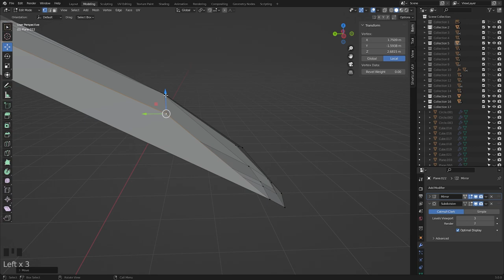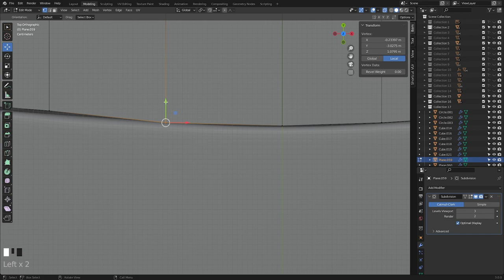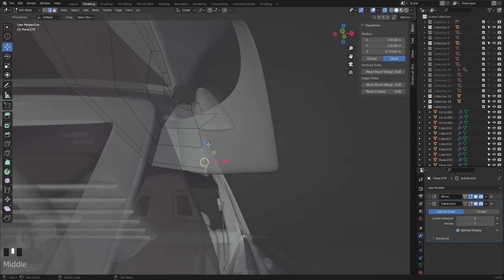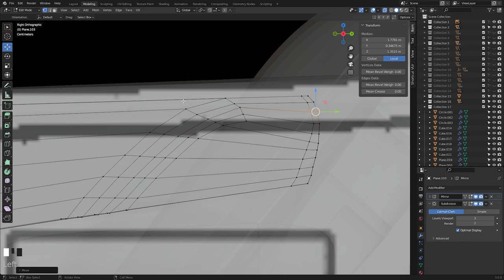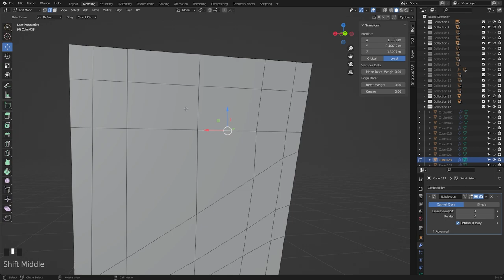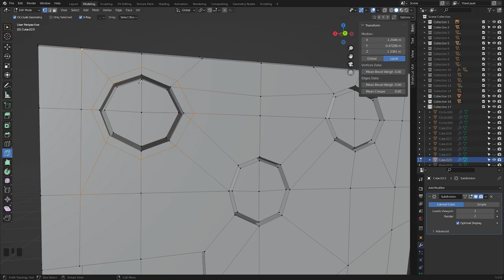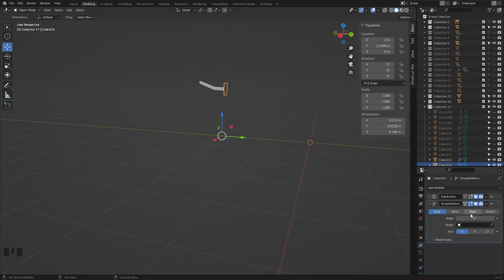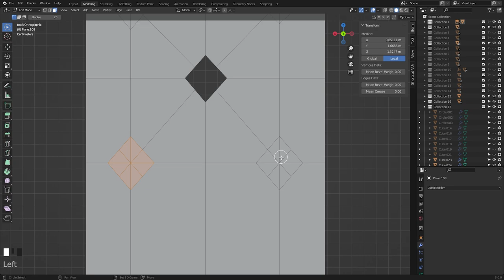Blender 3.0 Speed ART 3D | Mitsubishi Lancer Evo X [parte 78]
Blender 3.0
modelado 3D Mitsubishi Lancer Evolution X
speed: 600%

Music
00:00 Beatcore & Ashley Apollodor - Burning Bridges [NCS Release]
03:48 Ben Hall - BH - Holding On [NCS Release]
07:43 Coopex & NEZZY - You And Me [NCS Release]
10:39 Jim Yosef x ROY KNOX - Sun Goes Down [NCS Release]